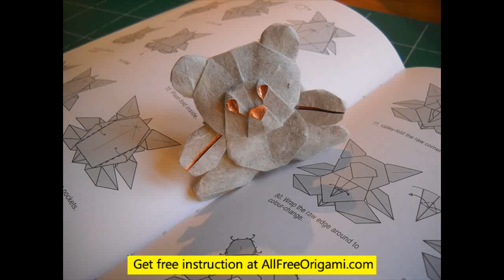how to fold an origam bear